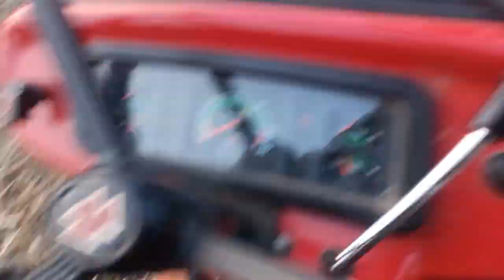Massey Ferguson 245 Kubota B 2441 new model